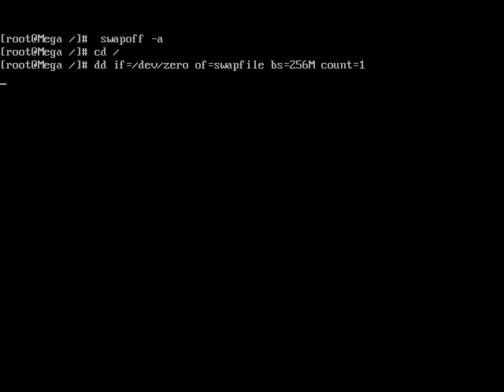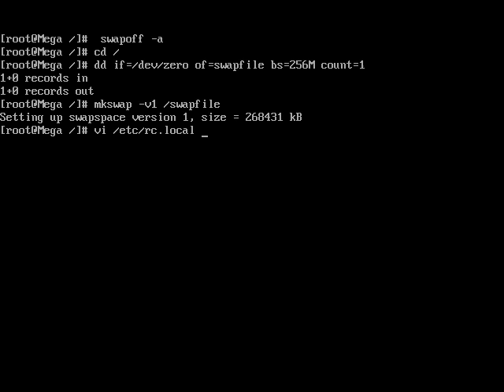Linux Administration : Creating Swap Partition And Swap File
RHCT And RHCE Video Tutorials\Video Tutorial 23 - Creating Swap Partition And Swap File